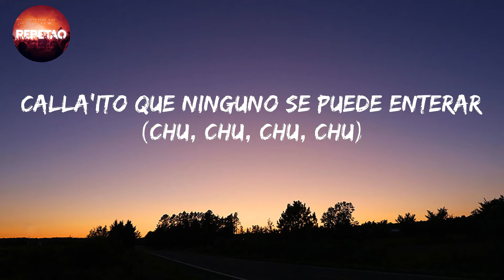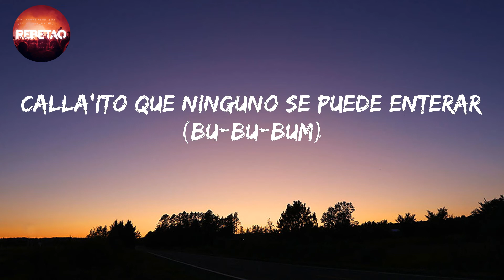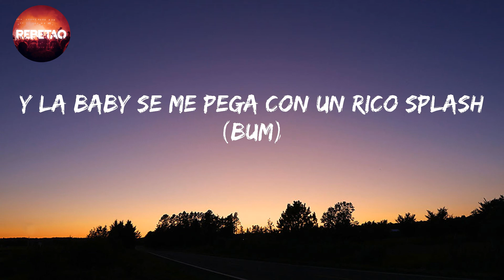Jordan - Ryan Castro (Letra/lyrics)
letra/lyrics

Oh na-na-na-na-na
El cantante del ghetto zaga zauu
(Kurt Cain, Kurt Cain)
Desde hace tiempo que no te veo
Mami quiero calmar este deseo
Dime si tú estás puesta pa' mí
Que los enemigos miran feo (prrra)
Llego a la disco vestido de Jordan (chu-chu-chu)
Y la baby se me pega con un rico splash (bum)
Conjunto 'e Nike y unas Air Force One
Es rapera como yo y le gusta bailar
Ella sabe si la beso lo que puede pasar
El pantisito se le moja y eso no es normal
Después de la disco nos vamos acu, shh (chu-chu-chu)
Calla'ito que ninguno se puede enterar (chu, chu, chu, chu)
Tentándome como cuando la conocí
Pega'ita contra la pared
Esta noche solo eres pa' mí (bu-bu-bum)
Le canto al oído la beso en el cuello
Le apretó las nalgas
Le jalo el cabello
Es una chimbita que vive en Medallo
Y en ese cuerpito yo deje mi sello (jeje)
Tenía muchos días sin verte
Y hoy que te tengo de frente
No voy a perder la oportunidad (chu, chu, chu, chu)
Llego a la disco vestido de Jordan
Y la baby se me pega con un rico splash
El pantisito se le moja y eso no es normal (chu-chu, chu-chu)
Después de la disco nos vamos acu, shh (prrr)
Calla'ito que ninguno se puede enterar (bu-bu-bum)
Dímelo, Coke
Esa baby es la sensación del bloque
Dímelo, Juank
Pero los que le tiraron los dejamos en la banca, brrr
Beat K-Million
Siempre original gangsta
Dímelo, SOG
En cualquier pista le damos killing
You know what I'm saying
Es el cantante del ghetto, mi amor, prrr
Calla'ito que ninguno se puede enterar